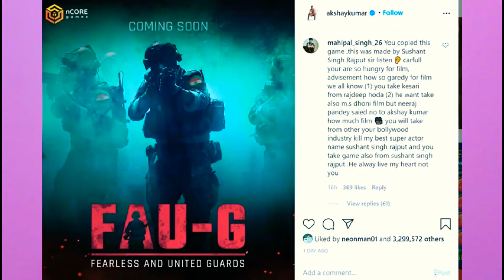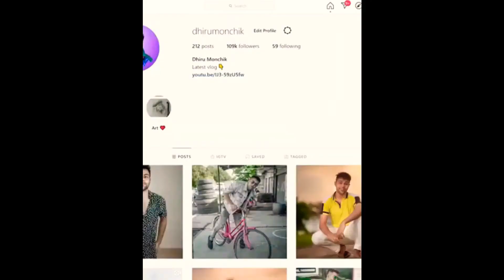FAU-G indian game/FAU-G is bettergame than pubg/mritunjoy/pubg ban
thnks for youtube
plz all frind share my all video
all others video my channel racomment

I wouid like to say something about the company on youtube i wovid like to work with all kinds of videos to givene that
plz youtube compani

Thnks for watching this my video